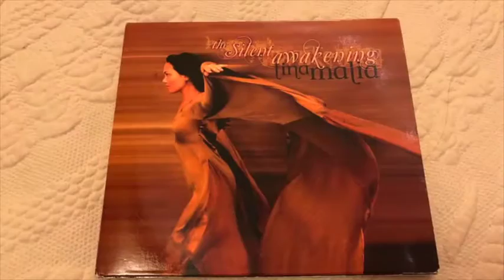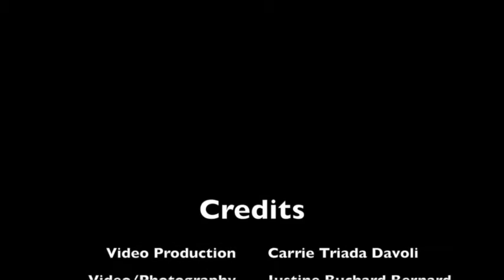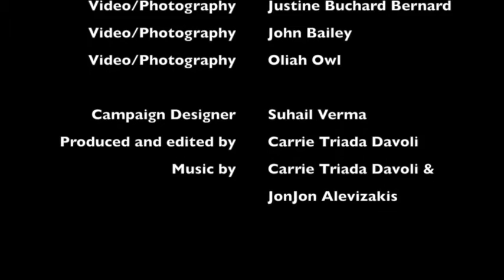Crowdfunding Campaign Video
I am raising funds for my debut album "It's Our Love" which will be released in February of 2020.

This has been a long time in the making and I am so excited to share this process with all of you.

Please consider watching, signing up for my mailing list or making a contribution.

Videos By Justine Buchard Bernard, Carrie Triada Davoli, and John Bailey.

Edited by Carrie Triada Davoli
Music Produced by JonJon Alevizakis